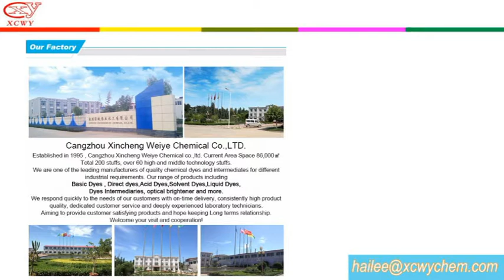Bismark brown G for sale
As the leading dyes manufacturer in China, we can supply various kinds of basic dyes, acid dyes and direct dyes, such as Rhodamine B, Methyl violet, Auromine O, direct yellow, Acid ink dye etc.Our aim is to establishing long term mutual business relations with our customers since our factory was establised in 1995.

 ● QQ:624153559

Free samples can be send on your request !